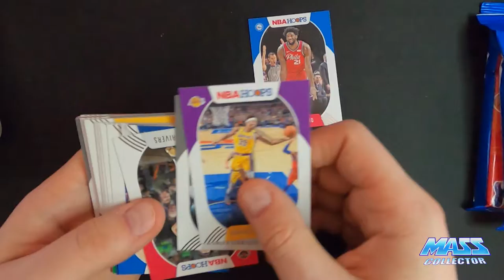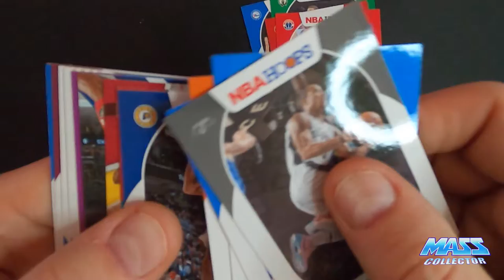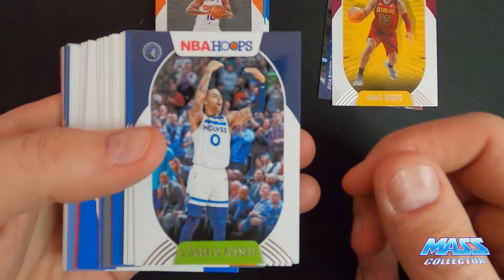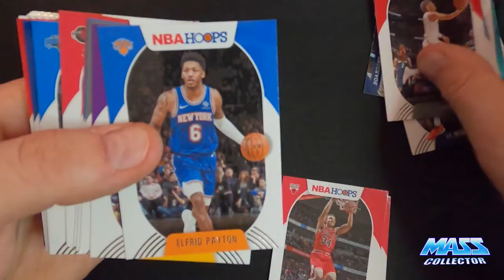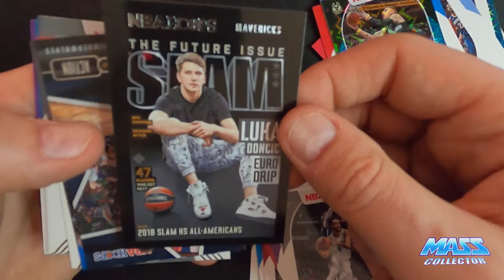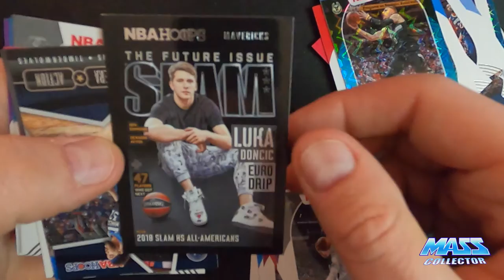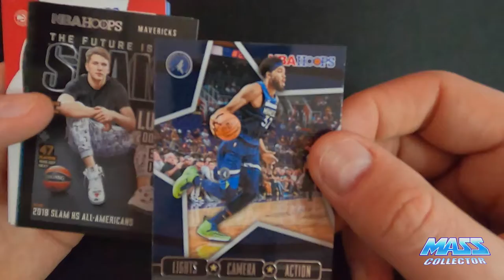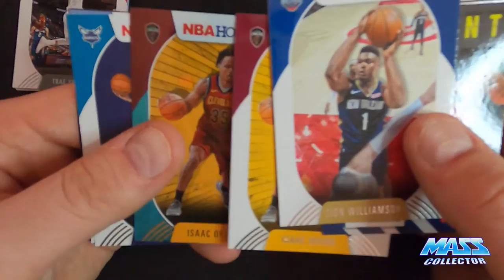NBA HOOPS FAT PACK RIP #3 - OPENING UP 3 FAT PACKS! LAMELO!! LUKA SLAM INSERTS! EXCUSE MY COLD!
I definitely had a cold when I did this video, that is why I sound so horrible, but the show must go on!!

In this video I rip open 3 NBA Hoops 30 card Fat Packs that I purchased from Ebay. I have pretty much gave up on finding cards at my local Walmart, so I am just purchasing off of Ebay and taking it in the shorts for costs, but I got my investment back on this purchase on just a few cards I pulled!